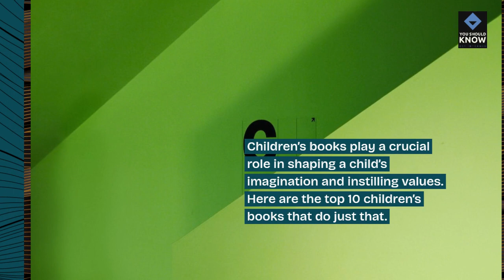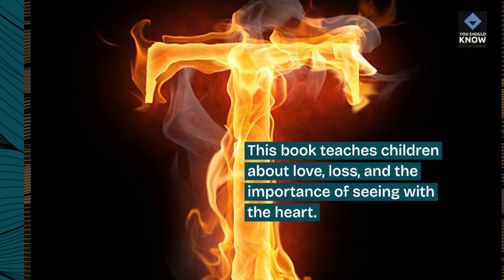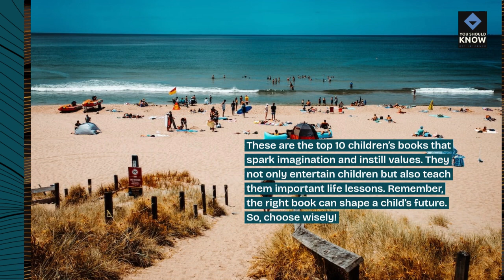Top 10 Children Books That Spark Imagination and Instill Values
Foster a love for reading in children with these top 10 books that spark imagination and instill values. From whimsical tales to heartwarming stories, ignite young minds and impart important life lessons with these captivating children's books.